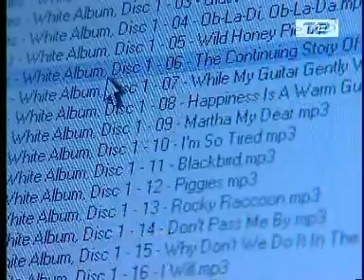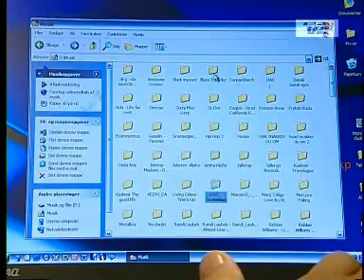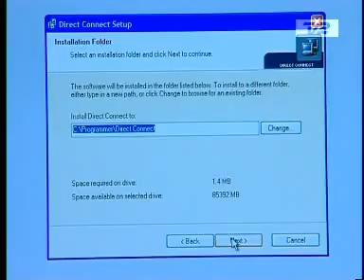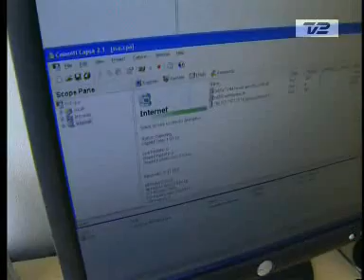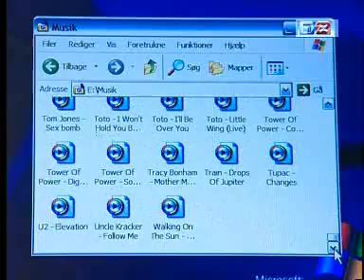Station 2 - Piratkopiering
TV2, kriminalmagasinet Station 2 om piratkopiering. FUCK AntiPiratGruppen!!